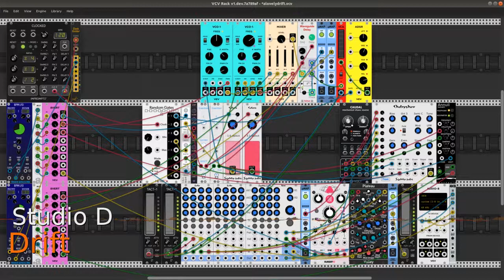Drift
Drift is an ambient sound patch for VCV Rack. The generative core is built from a dual sample & hold module, a random gates generator, a dual attenuator, two quantizers, and two continuously modulated noise sources (for the S&H inputs). Musical rhythm is created by the random gates generator while the quantizers strictly define the pitch material created by the rest of the core.

The music is in two parts, one in C Locrian, the other in F Phrygian. The parts are played by two Fundamental VCO-1 modules and a Chebyshev module from the Squinky Labs plugin. The control voltages for the oscillator pitch frequencies are used as discrete value modulators for oscillator and processing parameters, while the BPM LFOs and the Caudal "mechanical chaos source" module provide continuous values.

The two VCO-1 modules are sync'd. The Fine frequency control of the primary oscillator is swept by a BPM LFO while the coarse frequency is modulated by 1/oct CV values from the generative core. The primary oscillator also routes its sawtooth output to lightly self-modulate its FM input.

Output from the primary VCO-1 module is mixed and sent to a waveguide delay processor. This module is used here for timbral effect, not as a delay line. The processed output is then sent to a VCA with an envelope generator before going into the master mix. Output from the Chebyshev oscillator is treated by an Annuli resonator before heading to the master mix, but a single channel of the mix is dedicated to the Chebyshev's unprocessed output.

Caudal's X and Y outputs are dedicated to controlling the Chebyshev oscillator's harmonics. Caudal also provides discrete values for randomly switching two controls on the Chronoblob2 delay unit. The BPM LFOs control the sweeping of the colored noise generators, the pulse width modulation of the VCO-1 modules, and the Gain input of the Chebyshev oscillator. They also control the modulation rate and depth inputs of the plate reverb.

The master mixer does the usual things, input balancing, panning, fade in/out, along with effects send/return channels for reverb and delay processors.

The recording is merely a fragment of a long performance captured with the ecasound DAW and edited with mhwaveedit. Incidentally, the patch is designed to create a pleasant musical ambience and that is all it tries to do.

The players:

Alright Devices - Chronoblob2
Autodafe - 1x8 Mult
Bogaudio - S&H
Frozen Wasteland - BPM LFO
Hetrick CV - Random Gates
Impromptu Modular - Clocked, Tact-1
JW-Modules - Quantizer
NYSTHI - 4DCB
Sckitam - Waveguide Delay
Southpole - Annuli
Squinky Labs - Form, ExFor, Colors, Chebyshev
Stoermelder - uMap
VCV - VCO-1, Mixer, VCA-1, ADSR, 8vert, Audio-8
Vult - Caudal

My thanks to their developers and to all developers and users in the VCV Rack community. Namaste.

dp

4 July 2020